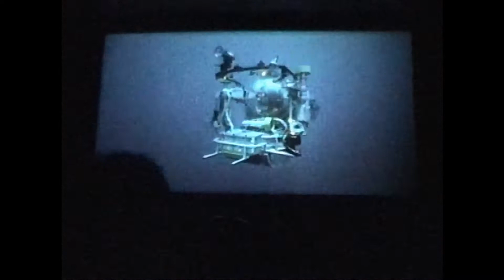The Living Seas 1997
This was a pavilion we waited to go to on rainy days.  The original queue area was full of Disney memorabilia from all of its sea related movies.  There were times when we would let others pass by us because we were more interested in reading the exhibits than getting inside.  Getting to read the exhibits was great during a Florida rainstorm.

The pre shows were the best ever on Disney property.  IMHO  First where was a circle vision movie from the sponsor of the pavilion, United Technologies.  Albeit a commercial for the sponsor, it was interesting and entertaining none the less.

The next preshow was a movie theater with a moving presentation that lifted your excitement about entering the main area.  They showed the hydrolators as the ending of this movie, which linked to the next pre-show - the Hydrolator Room.  The Hydrolators were totally for crowd control but really killer if you suspended disbelief and followed the intent.  We make our own fun.

Then it was out of the Hydrolators and into the Sea Cabs for your last leg into Sea Base Alpha.  The Sea Cabs were ride through the big tank.

It could take 30 minutes or more to get through the preshows.  This was great when it was raining, not so much on a nice day.  We would spend hours in here on a rainy day.  There were so many activities and exhibits.  Just sitting in the window of the aquarium reading a book was cool back then on a slow rainy day.